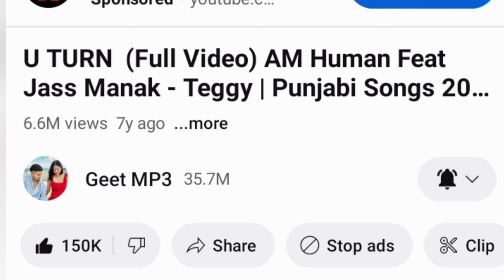jass manak 7 years complete in music industry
जानकारी